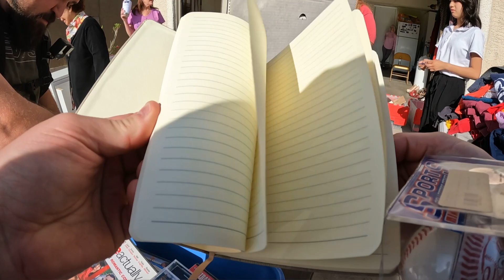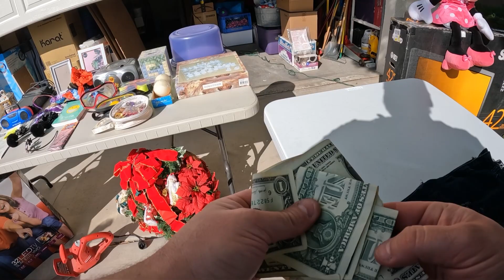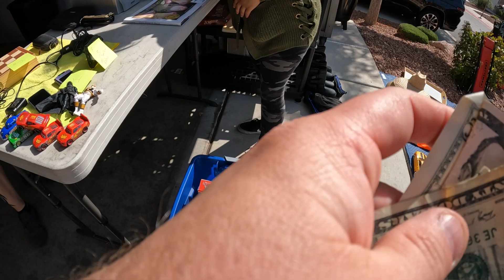CUTTHROAT PEOPLE AT GARAGE SALES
I Can’t Believe he tried to take that right outta my hand!

Join FLYP for FREE Right Here

Join Whatnot and Join our live auctions